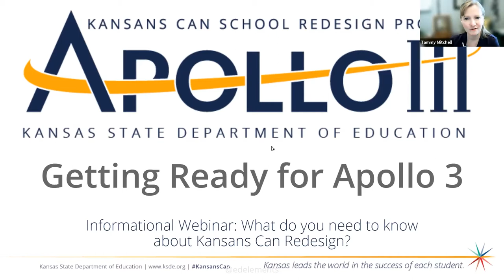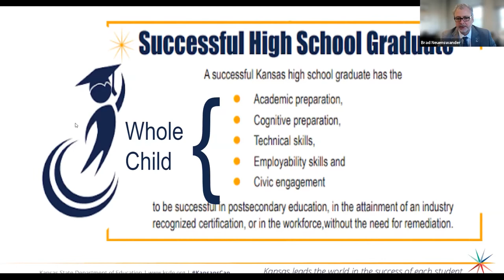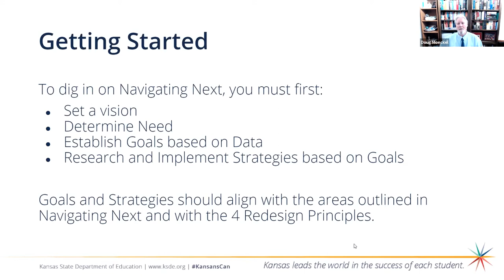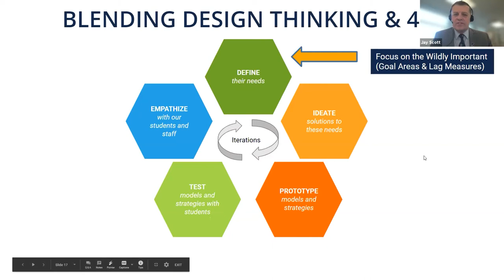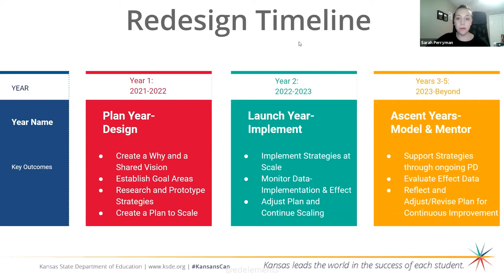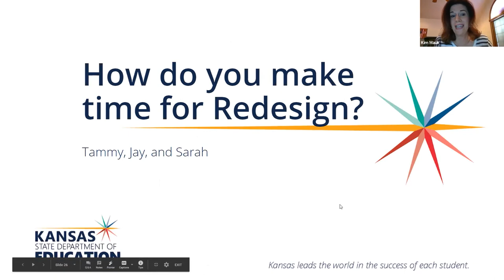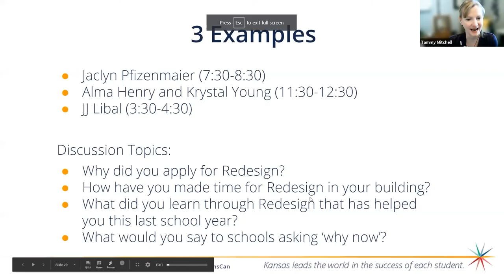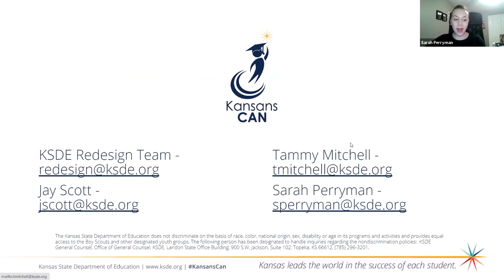Apollo 3 Application Kick Off: March 1, 2021